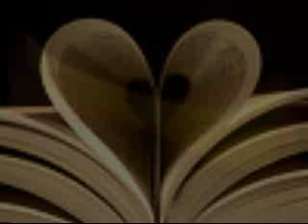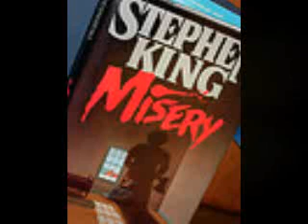rap stalker song keepsake pissd chris CAPTinfamous Sir bird...with blog at end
a nutty song about stalkers